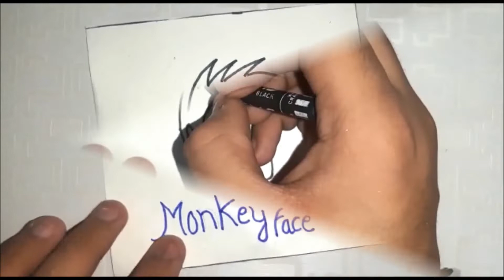How to easy drawing with alphabet G